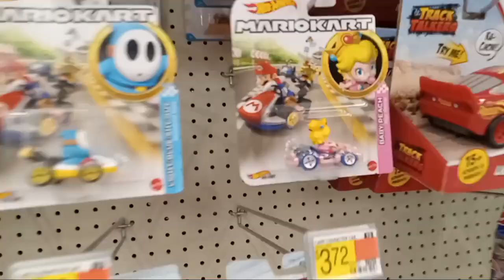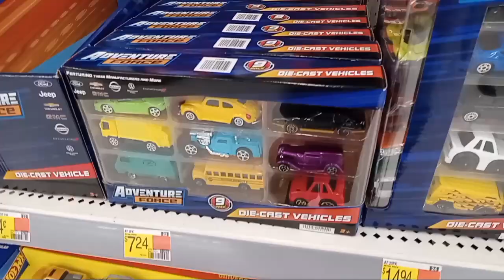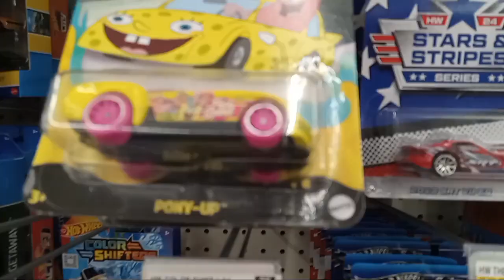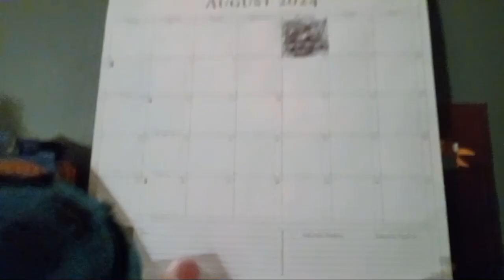The Cheezy Family Road Trip S3 Day 5